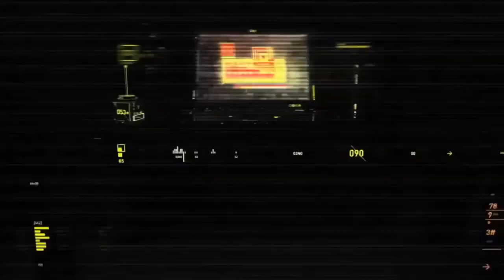WHEELIES AND VLOGGER APPRECIATION